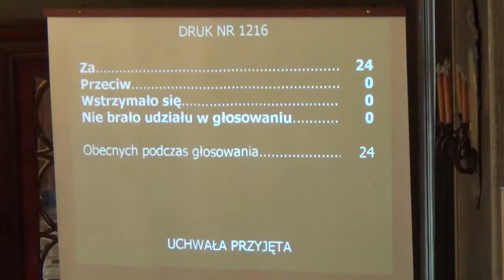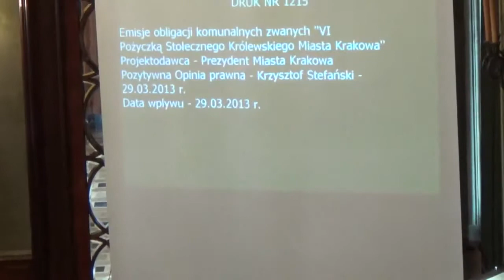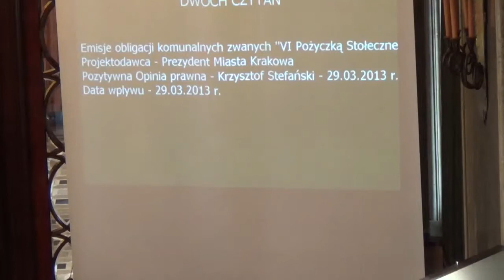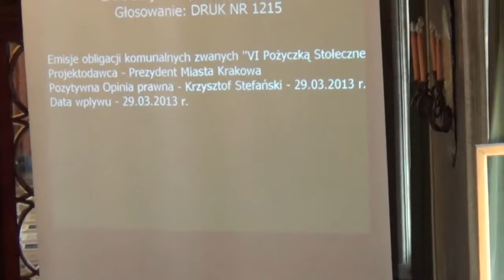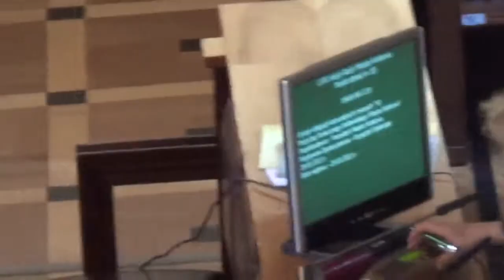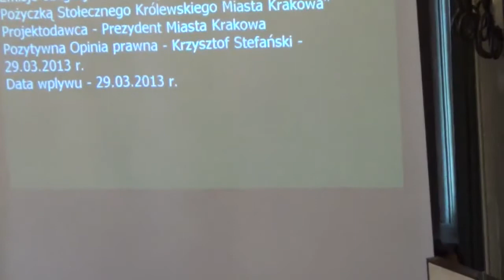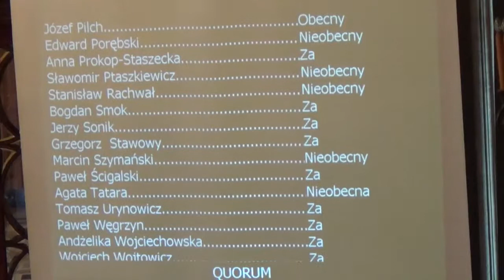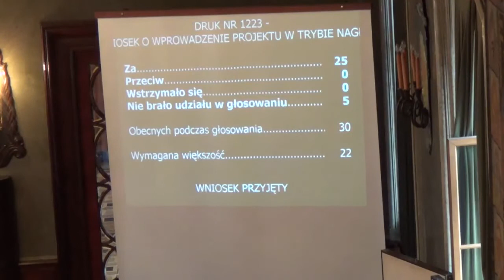19. Emisje obligacji komunalnych zwanych „VI Pożyczką Stołecznego Królewskiego Miast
Emisje obligacji komunalnych zwanych „VI Pożyczką Stołecznego Królewskiego Miasta Krakowa"

Przepraszamy za jakość dźwięku tej części nagrania i braki w nim. Oryginalny dźwięk nagrania tej sesji był bardzo uszkodzony (przesterowania), dlatego poprosiliśmy UMK o nagranie audio, następnie podłożyliśmy dźwięk z niego. Niestety, nagranie UMK było niekompletne, przez co wypowiedź pana Skarbnika Lesława Fijała oraz wypowiedź Radnego Adama Kality mają dźwięk z nagrania oryginalnego. Tę część nagrania trzeba bardzo podgłośnić, aby było cokolwiek słychać.

Zapis ze stenogramu z tego fragmentu, wygląda tak:

Skarbnik Miasta Krakowa -- p. L. Fijał
Pani Przewodnicząca! Szanowni Państwo Radni Stołecznego Królewskiego Miasta Krakowa!
Otóż jeśli dla Państwa rzeczą obojętną jest -- brak nagrania dalszej wypowiedzi.

Przewodnicząca obrad -- p. M. Jantos
Bardzo dziękuję. Panowie tak nie dyskutujemy ze sobą, jest mikrofon od tego i miejsce tutaj.
Szanowni Państwo przechodzimy do głosowania wniosku Radnych o rozpatrzenie druku 1215 w trybie dwóch czytań. Bardzo proszę przygotować się do głosowania, głosujemy wniosek, czy wszyscy Państwo wzięliście uchwał w głosowaniu? Bardzo dziękuję, zamykam głosowanie, uprzejmie proszę o wynik.

Wprowadzenie w trybie nagłym druków nr 1222 i 1223